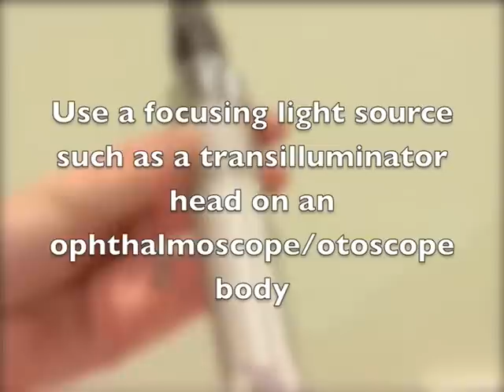Indirect ophthalmoscopy as a technique for identifying hypertensive ocular changes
Indirect ophthalmoscopy as a technique for identifying hypertensive ocular changes (for vets)